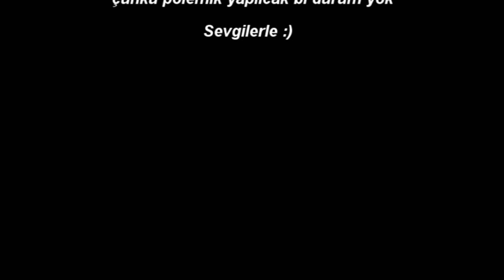Manes RLB TC